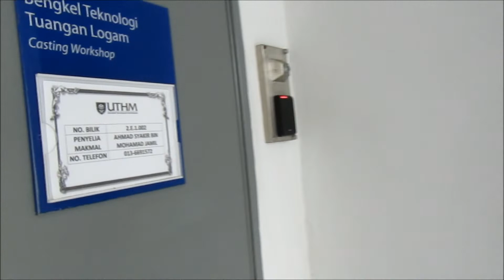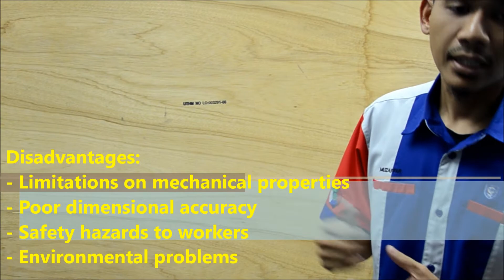Foundry - Sand Casting Process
Location: UTHM Pagoh

PGDip Team Members (Avengers Group):
Tuan Mohd Hafeez
Dr Suliadi
Dr Firdaus
Dr Hamidun
Dr Hazli
En. Muzaffar